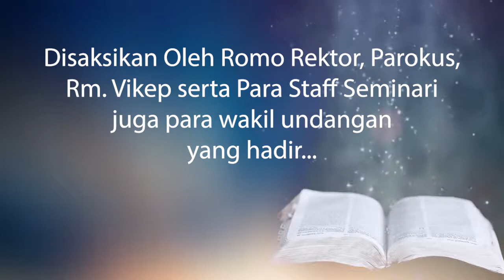Uskup Frans Sinaga Bergembira Membagi Kue HUT Seminari ke-27 kepada Para Pastornya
Komsos St Yosef Pandan Uskup Frans Sinaga Bergembira Membagi Kue HUT Seminari Menengah St Petrus Aektolang ke-27 kepada Para Pastornya.
Hadir juga beberapa Biarawati memwakili undangan serta umat dan Staff Seminari. Semua bergembira bersama.. dengan bernyanyi lagu pajang umurnya. Proficiat untuk para Seminaris